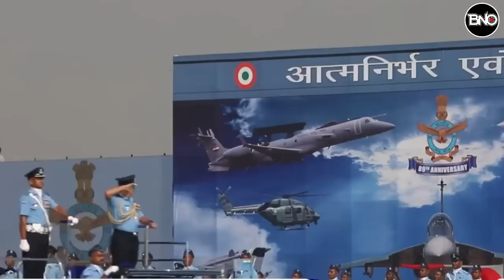Hintli Pilotlar Mehmetçik Avcısı Oldu! Türk Devletleri'nin Son Hamlesi Panikletti..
00:00 HABER ÖZETLERİ
00:39 Düşmanlıkta birleştiler! İniokos 23 tatbikatında Hintli pilotlara Mehmetcik avcıları arması takıldı
00:37 Arab defence: Türkiye meydan okuyor.. MMU savaş uçağı ilk uçuşuna hazırlanıyor
03:44 Edi Rama'dan Türkiye açıklaması: Erdoğan büyük işler yaptı! Türkiye'siz Avrupa güvenliğinden bahsedemeyiz
05:05 KKTC Hamlesi Yunanistan’ı Panikletti: KKTC tanınırsa Doğu Akdeniz gider!Türkiye, büyük bir askeri stratejik derinlik kazanır
06:57 Roketsan 40 Gizli projeden biri olan Yeni Füzesi UMTAS-GM’yi ilk kez açıkladı
08:38 Eski ABD istihbarat subayı: Vietnam ve Afganistan gibi Ukrayna’yı da terk edeceğiz
10:18 Birleşmiş Milletler Raporu YPG/PKK’nın kirli yüzünü ortaya çıkardı